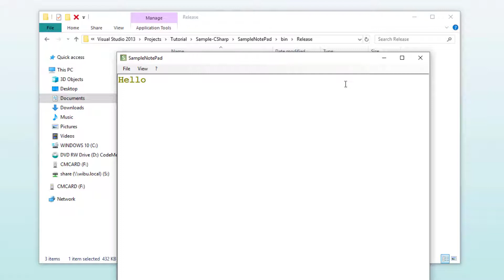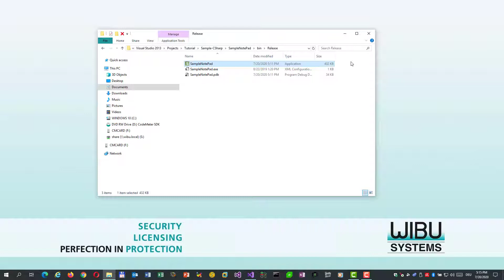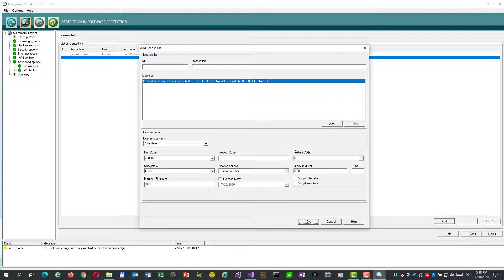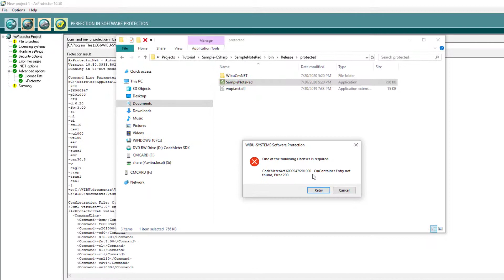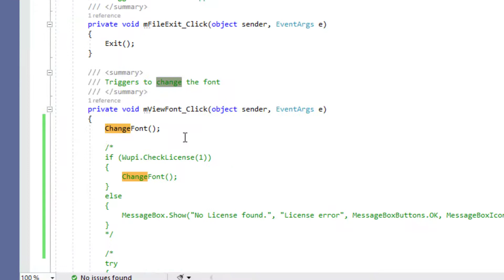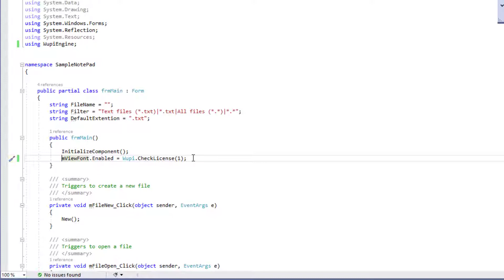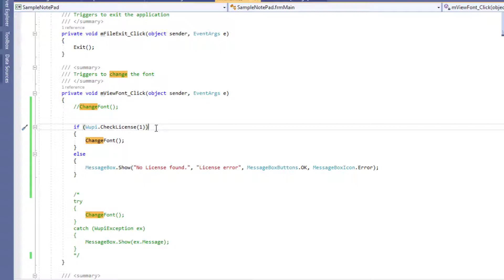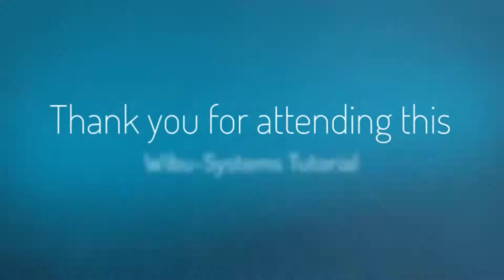CodeMeter Tutorial – How to use AxProtector to protect and license modular .NET applications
With this tutorial, we show how you can protect and license a modular .NET application, and thus, create a protected feature-on-demand licensing scheme.